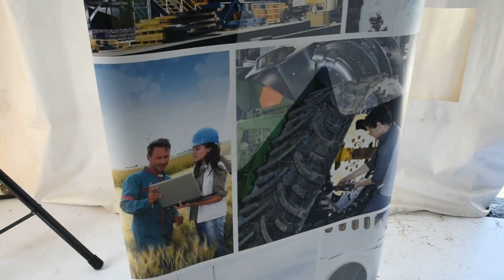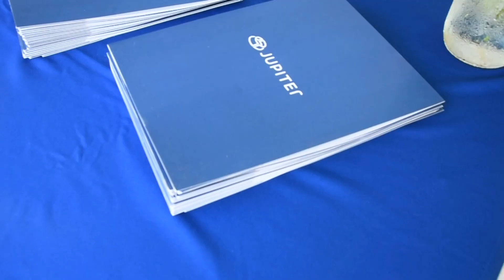Une nouvelle usine qui prévoit l’embauche d’une cinquantaine d’employés voit le jour à Drummondville